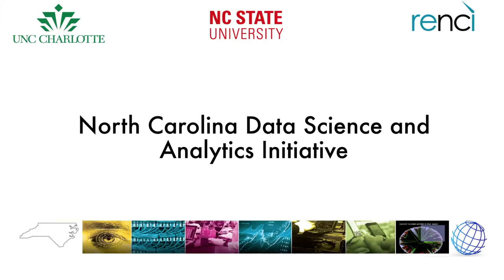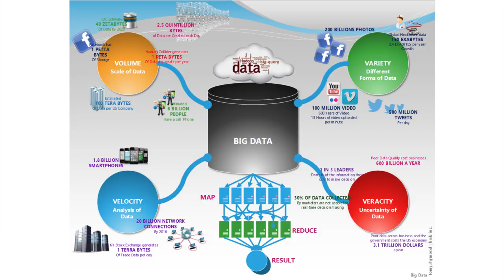Mirsad Hadzikadic, PhD, UNC Charlotte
Dr. Mirsad Hadzikadic speaks at the UNC Research Opportunities Initiative Celebration of Game-Changing Research to discuss a new data science infrastructure in North Carolina.

Project summary: Dr. Mirsad Hadzikadic (UNCC) and his collaborators have developed a cloud-based  system in North Carolina to store, share, and analyze large volumes of data. The data analyses will be used for risk assessment for a variety of industries including banking, insurance, and healthcare.

Visit roi.northcarolina.edu